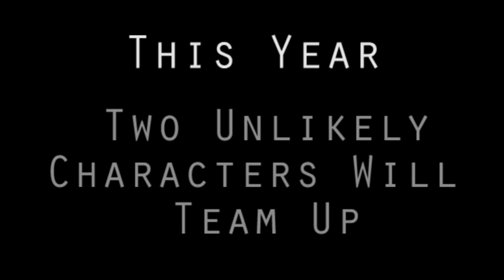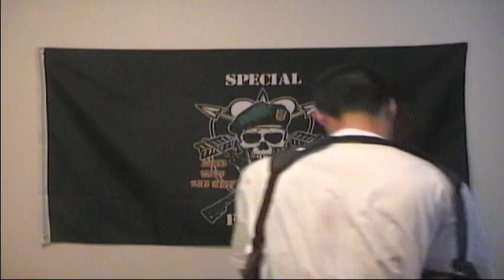Trailer: G.U.N.S. Prologue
Good News! The first official episode of G.U.N.S. has been released.

A whole new series from Gecko Lizard Studios. Combining improv and a pre-written story, G.U.N.S. (Guys Unite to Neutralize Scumbags) aims to entertain the audience with over-the-top humor and jokes. It's a show about two unique hitmen out on a mission to rid the world of criminal kingpins with the help of their massive arsenal of weapons.